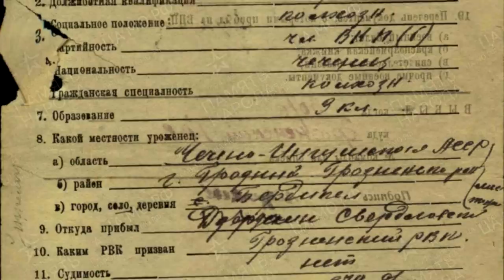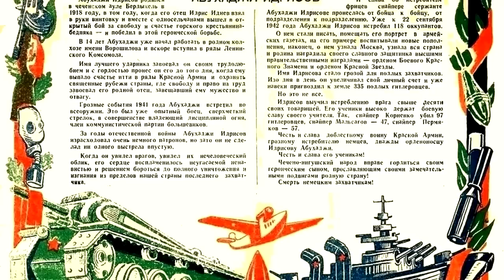Снайпер-пулемётчик Идрисов Абухаджи Герой Советского Союза. История человека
Чеченец Абухаджи Идрисов встретил Великую Отечественную в Прибалтике. Его 215 сд располагалась возле города Таураге. Пулемётчик Идрисов стойко противостоял немцам, и его перевели в снайперы. Как снайпер Идрисов тоже был на своём месте. В это время он уже служил в 370 сд. История человека Идрисова Абухаджи была очень насыщенной, и вконце Великой Отечественной его представили к Герою Советского Союза.